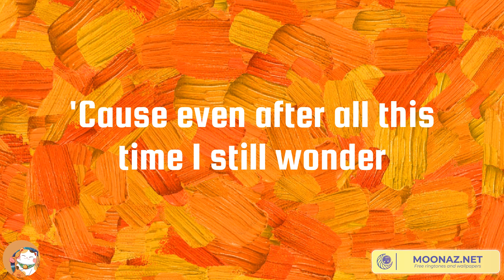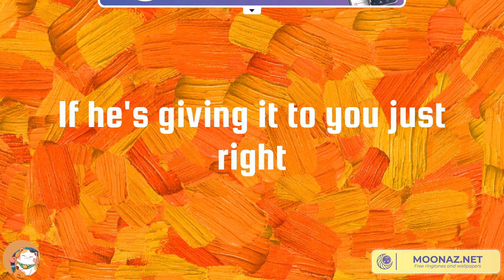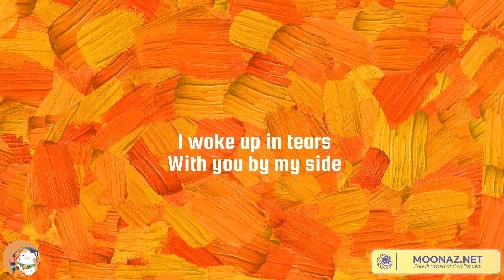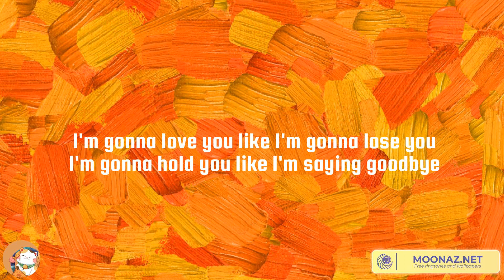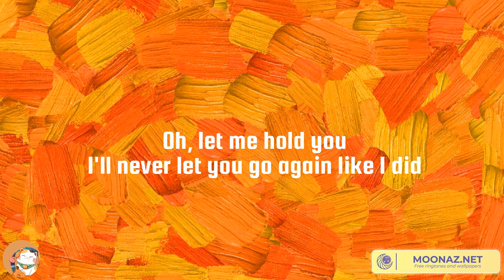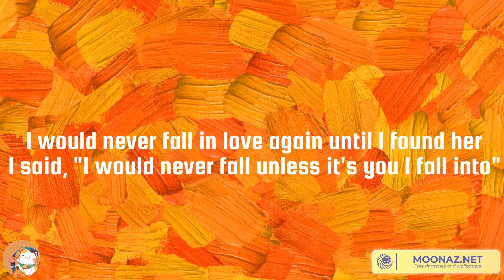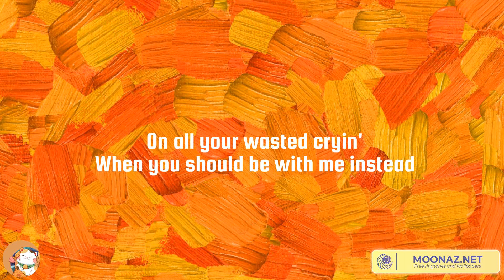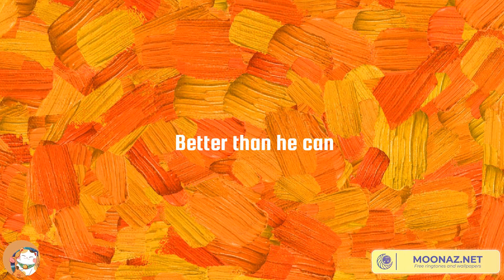Charlie Puth, Meghan Trainor - We Don't Talk Anymore (feat. Selena Gomez), Like I'm Gonna Lose You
Charlie Puth, Meghan Trainor - We Don't Talk Anymore (feat. Selena Gomez), Like I'm Gonna Lose You | Stephen Sanchez, Treat You Better